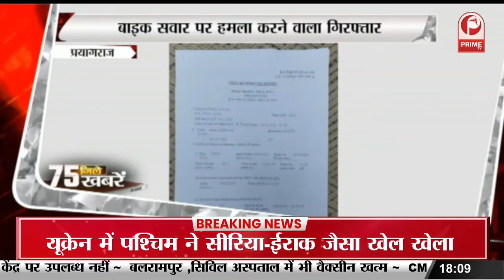स्वरा और फहाद की शादी पर बवाल || Prime Tv